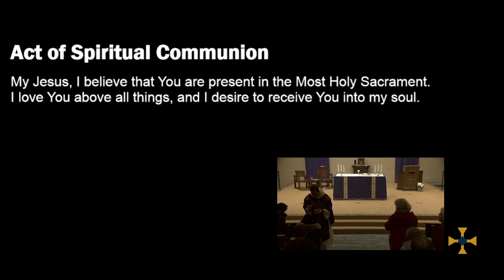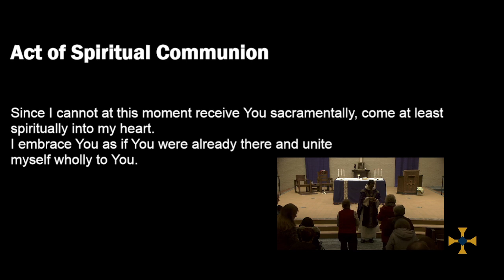St Stephens Mass: Monday Dec. 18, 2023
This Mass was recorded on Monday Dec. 18, 2023

Follow Along with a worship aid!

Editing:
Capture:

Recorded and streamed with permission under ONE LICENSE, License A-720795.